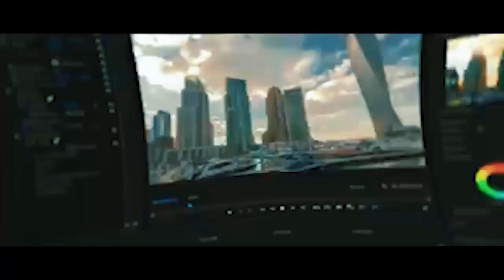TSHOURA MBOMA AFFAIRE LIWA YA KADIOMBO + NANI ABOMI MONSENGWO? BOYOKA BA VERITES YA SOMO